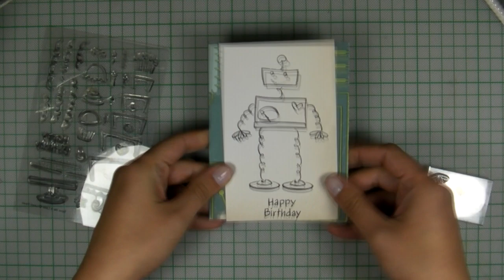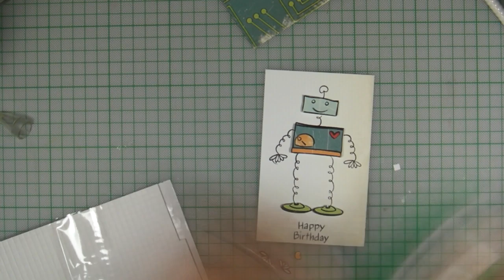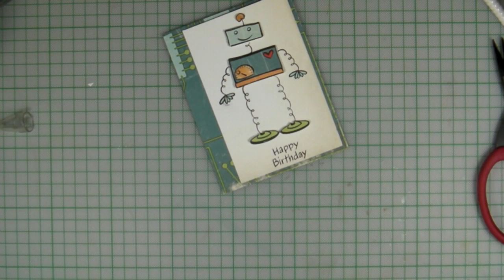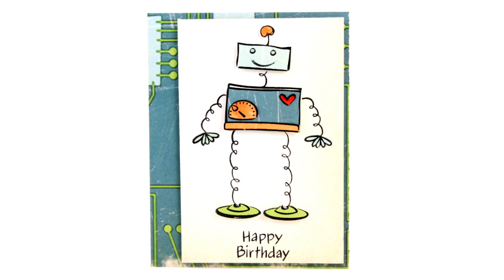Happy Birthday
for a list of supplies and more inspiration